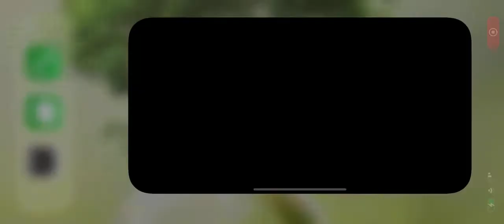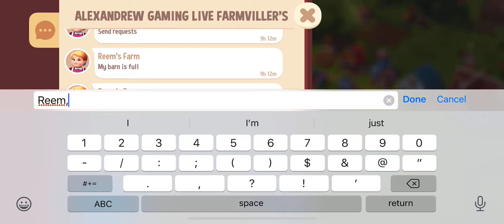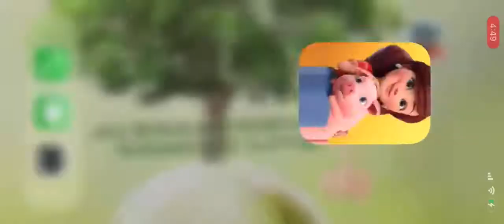FarmVille 3! FV3! Watch Me Play! #73 Barn is Full! What do I do? Always help your friends!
Alexandrew Gaming Live plays FarmVille 3 from the beginning!